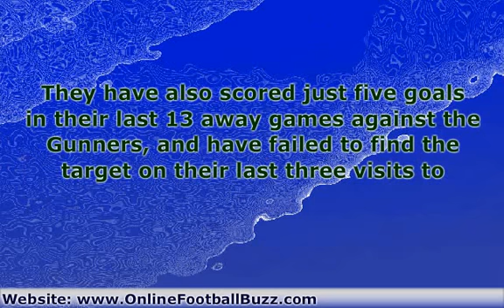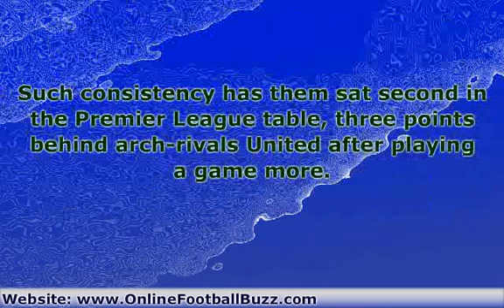Arsenal v Man City BPL 5 Jan 2011 EPIC PREVIEW!!!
Arsenal and Manchester City will be looking to give their respective title tilts a shot in the arm on Wednesday.